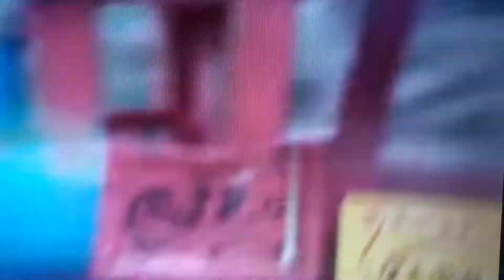Canción Casey JR circus Train